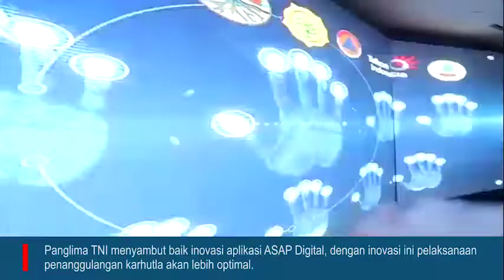Panglima TNI : Sambut Baik Aplikasi ASAP Digital Sebagai Inovasi Penanganan Karhutla